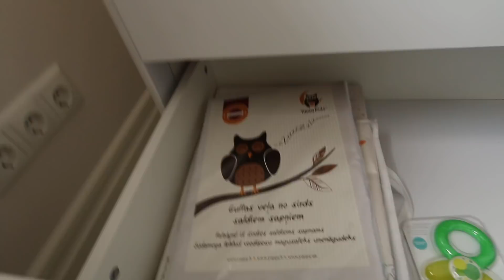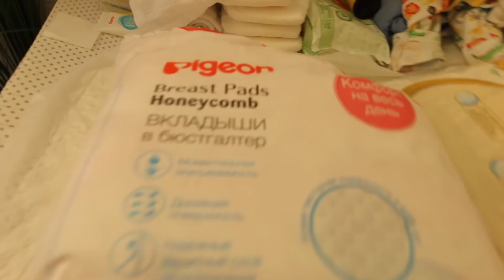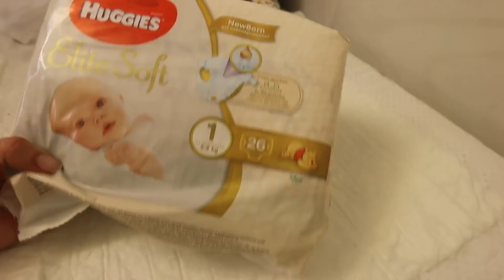Моя новая жизнь после рождения сына! Рум-тур по спальне ребенка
здесь все подробно расписано про технологии и составы) и даже горячая линия для мамочек
- Кроватка и Пеленальный столик из YappyKids